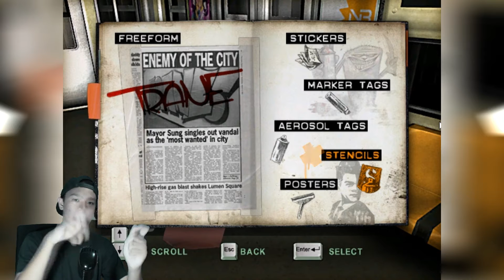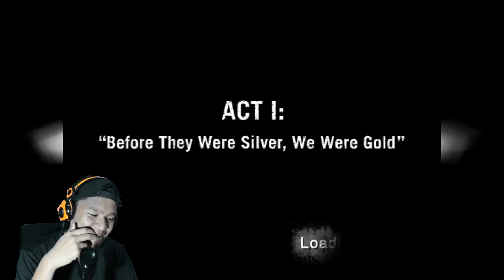PECAH FIX..!! - GettingUp #1 - Indonesia Gameplay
yoo what's up guys welcome back to our chanell!!
ALWAYS STAY WITH US !!